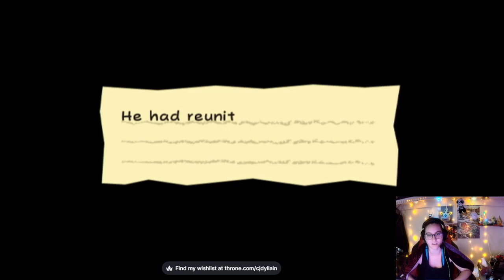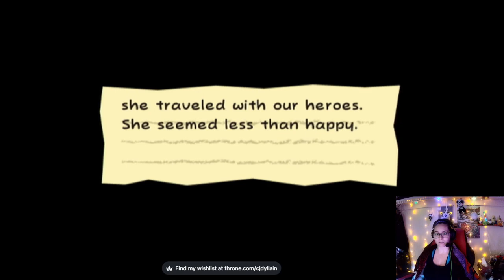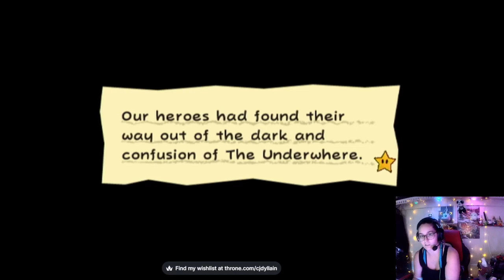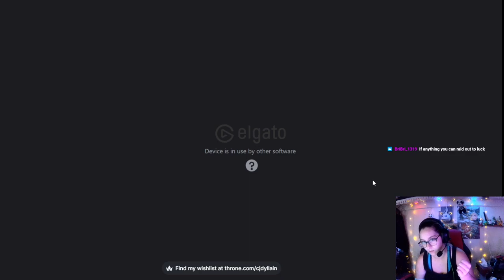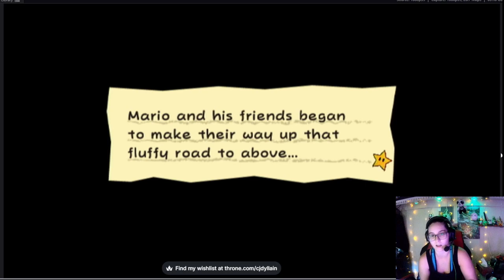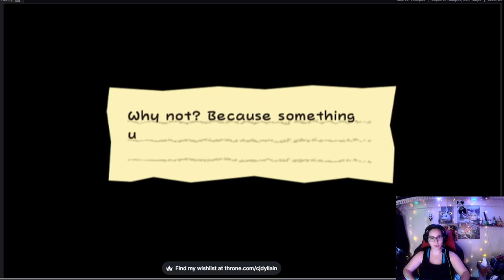super paper mario part 7!